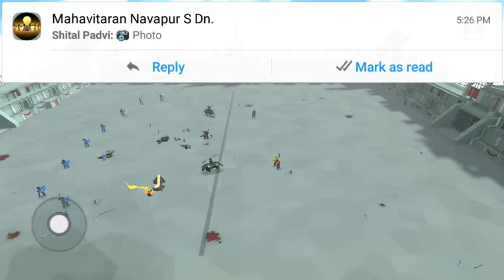Epic battle simulator 2